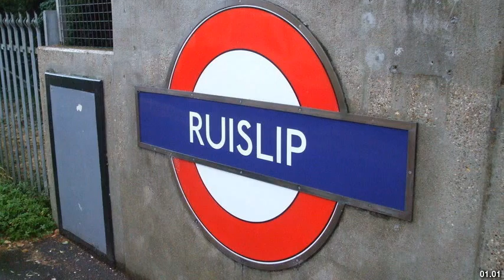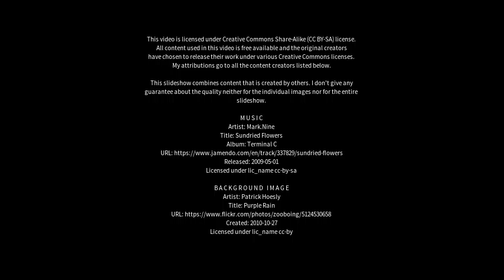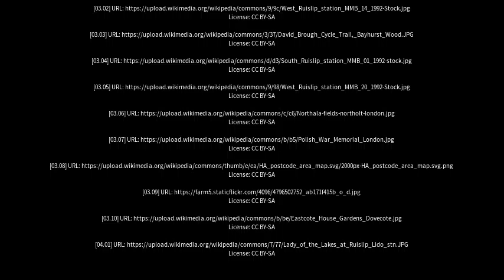Best places to visit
Best places to visit - Ruislip (United Kingdom) Best places to visit - Slideshows from all over the world - City trips, nature pictures, etc.